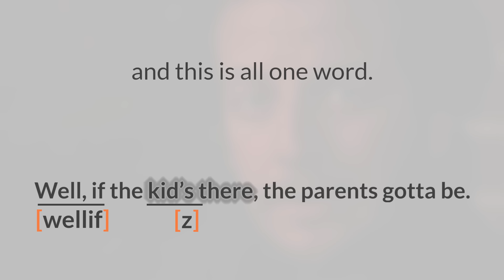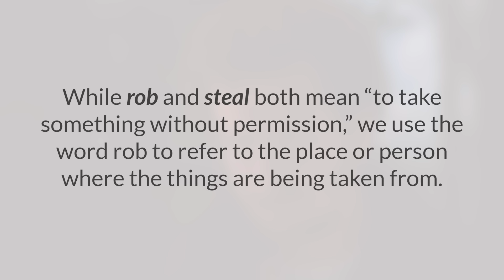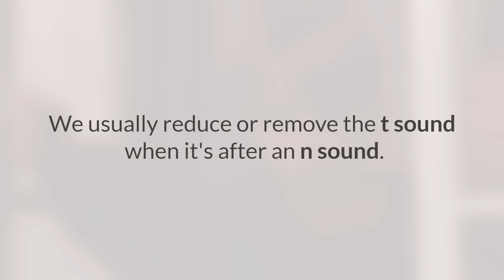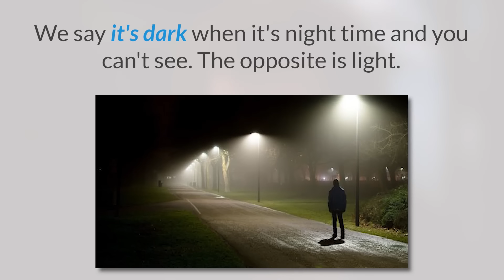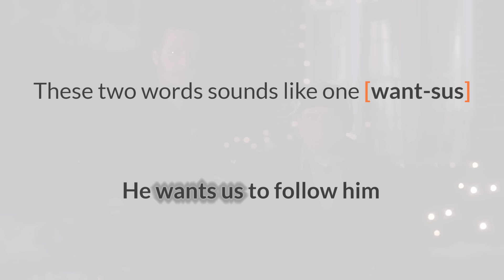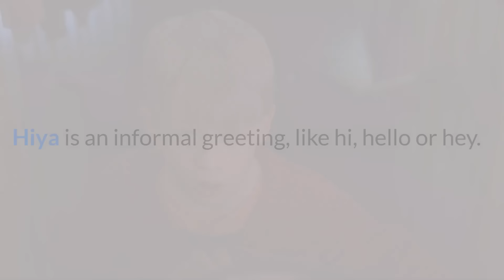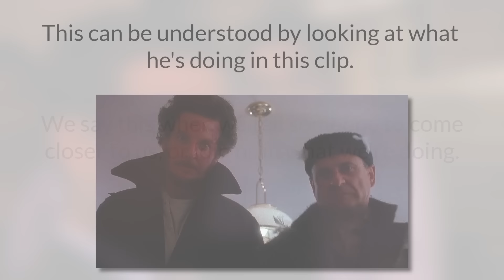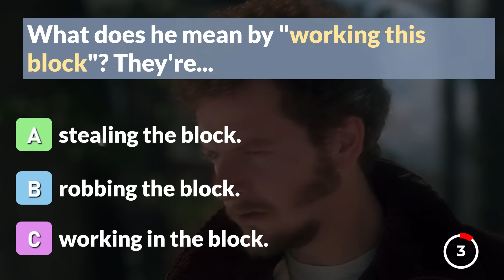Learn English With Home Alone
It's Christmastime, so it's the perfect moment for you to learn English with Home Alone. This Holiday Classic is not only very funny, but it is packed with difficult American vocabulary and expressions.